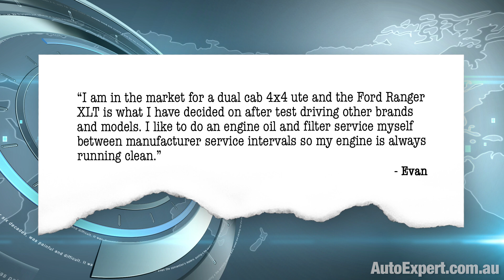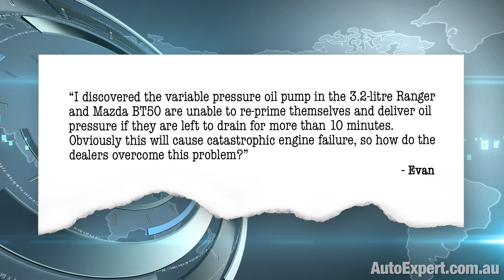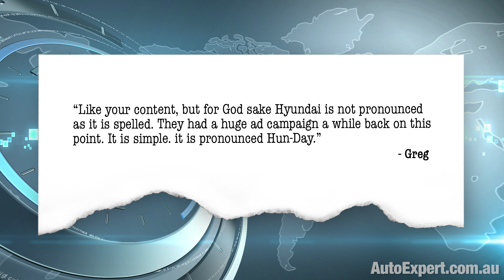The truth about Ford Ranger Mazda BT 50 10min oil change time limit | Auto Expert John Cadogan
It’s absolutely true that the Ford Ranger and Mazda BT-50 oil pump risks losing its prime if you drain the oil for more than 10 minutes. This is one of those Donald Rumsfeld-style ‘unknown unknowns’ - something you don’t know that you don’t know - because you think you know how to change the oil.

These are always the things that bite you on the arse. Just like changing the battery. If you disconnect the battery on a modern car, it can make the infotainment system think it’s been stolen - and generate a whole bunch of other ECU-initialisation kinds of issues.

Which is why people who change batteries for a living use small auxiliary batteries - often connected to the 12-volt outlet in the cabin - to power up the CAN bus while the main battery is disconnected for the changeover.

I guess it’s a similar thing with many modern diesels and oil changes. There’s an engine control ECU setting for oil dilution. Often you need to go in an reset that with a laptop after an oil change, so the engine can make the right set of decisions about regenerating the DPF.

It’s complex - but the complexity is excusable, because it’s a tradeoff against delivering greater benefits thanks to the technology, which demands that complexity. There’s no valid argument against this - although there’s obviously a balance between those two things.

So why did Ford do this with the 3.2 in the Ranger and the BT-50? Because it seems superficially stupid, and many mechanics will tell you it is.

But really it’s not. They had their reasons. The benefit is that the oil pump varies the oil delivery in response to revs - in other words it's a variable-flow pump rather than fixed flow.

This optimises the oil delivery across a range of operating revs and minimises the parasitic fuel consumption related to driving the oil pump. Maybe additional oil flow at high revs doesn't have to be bled off through a relief valve. I don’t know the specifics at that detailed level. But that’s why they did it.

But I do know that ancillaries - alternators, water pumps, oil pumps - they’re all essential, but you can derive a direct fuel economy benefit by minimising their power consumption. Which is clearly the objective here.

Servicing professionals simply manage to get the new oil back in, within the 10-minute window. And here’s the bit where Evan and I disagree.

Modern oil is quite thin, so there’s no problem draining it, whipping the new filter on, and re-filling in under 10 minutes. There’s no practical benefit to the engine in letting the last 12 drops of old oil fall out over the next three hours (or something), which is what anally retentive DIY oil changers often do.

Which is, of course, nuts. Even if there’s 50 CCs of drainable old oil still in there, and there’s probably not - five minutes is a long time to sit there draining…

...but even if there is, 50 CCs diluted against five litres of new oil is only one per cent by volume, which is nothing.

And even those contaminated (probably not) 50 CCs of old oil … it’s probably 10 per cent contaminants and 90 per cent viable oil.

So that’s like one part per thousand of contaminants once the new oil goes in. Which is nothing. In the context of long-term reliable engine operation, it’s insignificant.

To me, this oil change time limit is absolutely not a reason not to buy a Ranger or a BT-50. It’s just a procedure that you need to follow if you own one.

I would drain the sump soon after shutdown, just because the contaminants are more likely to be evenly mixed through the oil, and it’s at its thinnest while it’s still hot.

Don’t presume procedures you learned several decades ago still apply to modern cars today. Cars evolve - and therefore servicing does too.